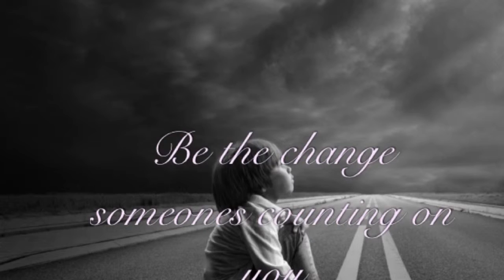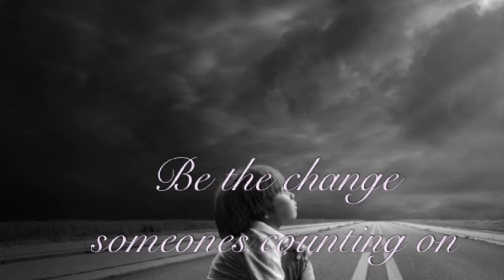Be the change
Instead of talking about the problem be part of the solution